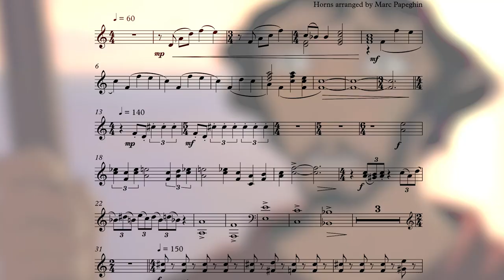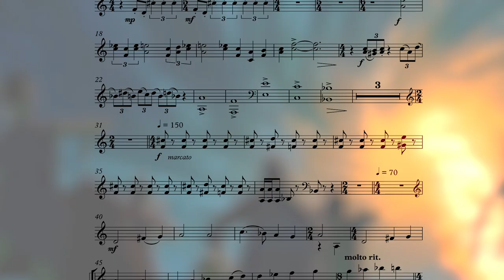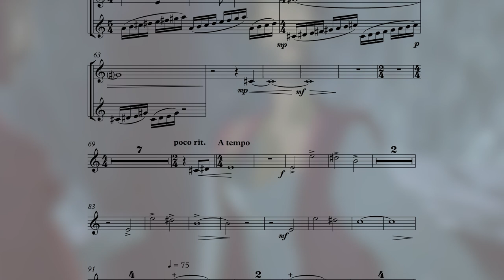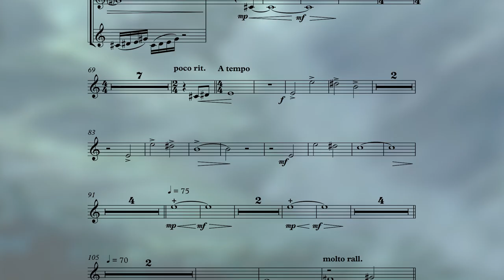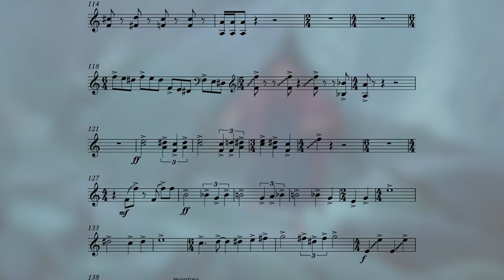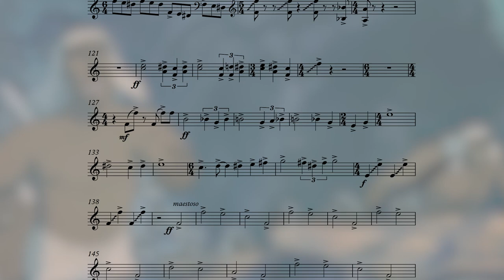The Prince of Egypt - Red Sea || French Horn Sheet Music